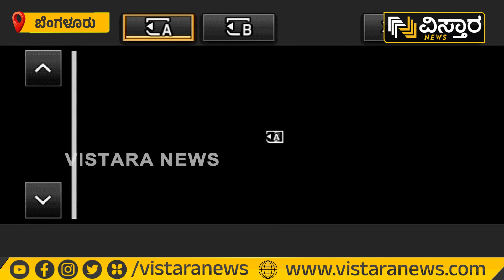ಪಕ್ಷ ವಿರೋಧಿ ಹೇಳಿಕೆ ಹಿನ್ನೆಲೆಯಲ್ಲಿ ಮಹತ್ವದ ಸಭೆ | BJP Karnataka Party Meeting | Vistara News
ಕೆಲ ಬಿಜೆಪಿ ನಾಯಕರು ಪಕ್ಷ ವಿರೋಧಿ ಹೇಳಿಕೆ ನೀಡುತ್ತಿದ್ದು, ಈ ನಿಟ್ಟಿನಲ್ಲಿ ಬೆಂಗಳೂರಿನ ಬಿಜೆಪಿ ಕಚೇರಿಯಲ್ಲಿ ಕರೆದಿದ್ದ ಸಭೆಗೆ ಪಕ್ಷದ ನಾಯಕರು ಆಗಮಿಸಿದರು.